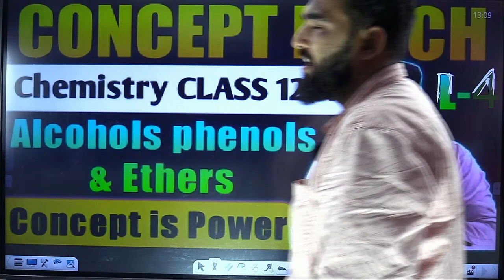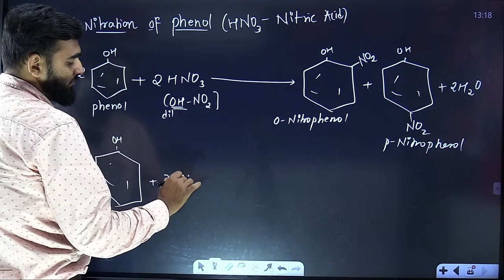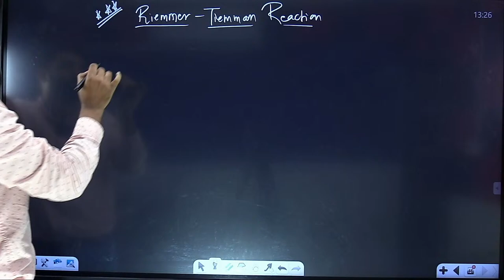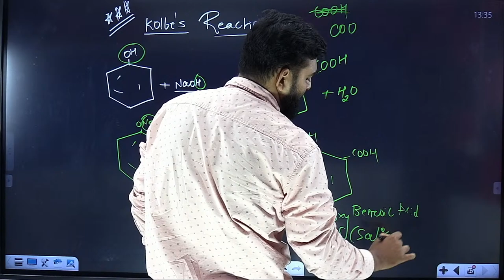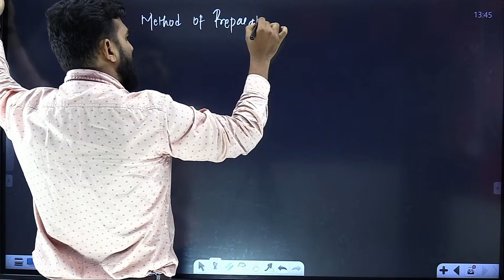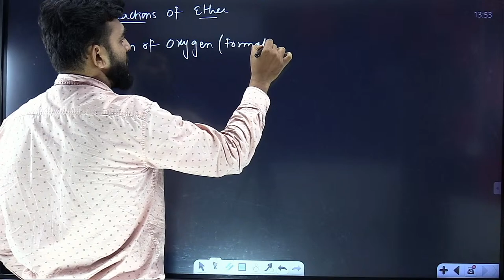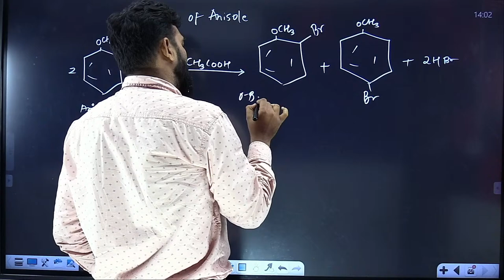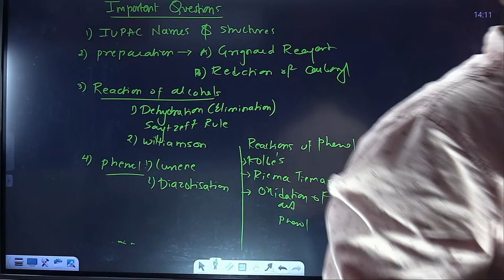Lecture -4 ch-11 Alcohols phenols & ethers Chemistry Class 12th Conceptbatch New Indian era